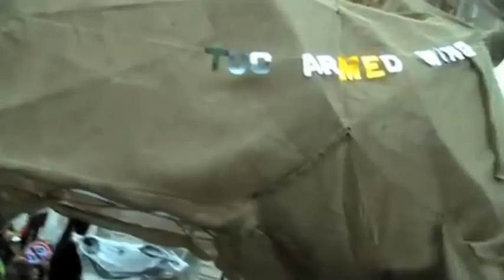the mighty trojan horse, march 26, 2011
follow the journey of the mighty trojan horse in support of 'the march for the alternative' from his birthplace in south london to his funeral pyre in oxford circus via parliament, downing street and picadilly